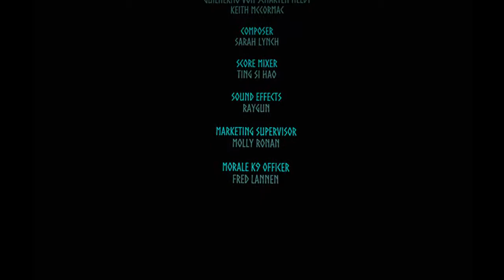RollerCoaster LEGENDS 2 CHOR'S HAMMER EM VR PS4 PRO